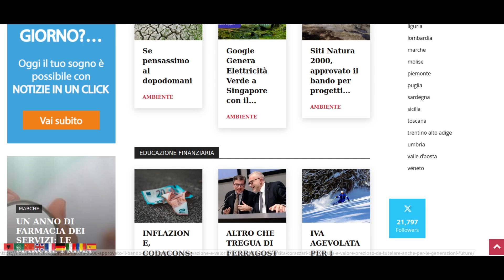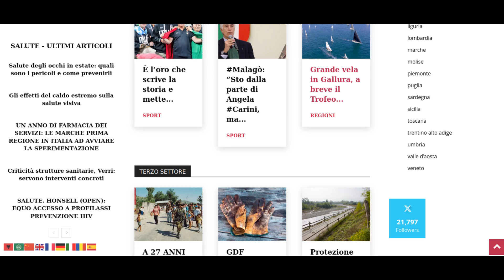VELASCO È l’oro che scrive la storia e mette il sigillo sui Giochi azzurri di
È l’oro della classe, della capacità di fare squadra, è l’oro di una gestione tecnica impeccabile. Orgogliosi della Nazionale femminile di pallavolo che regala la prima affermazione a cinque cerchi di sempre alla disciplina e la 40ª medaglia all’ItaliaTeam. Grazie alle nostre splendide ragazze, allo staff guidato dal Ct Velasco e a tutta la @Federvolley
per questa grande impresa che corona un’altra edizione olimpica da protagonisti🇮🇹